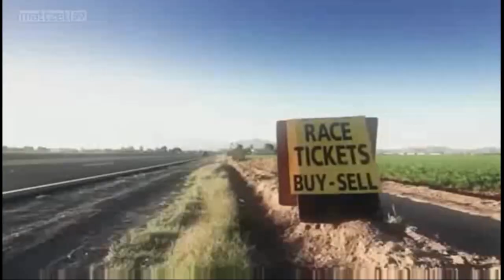USORL S6 Hype video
NR2003

Song: NASCAR Sideways derek bentley